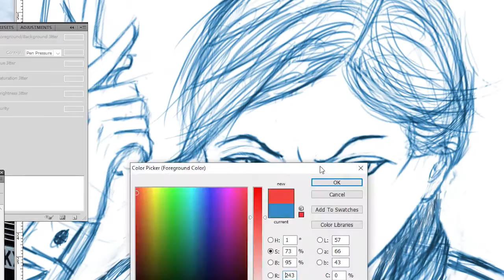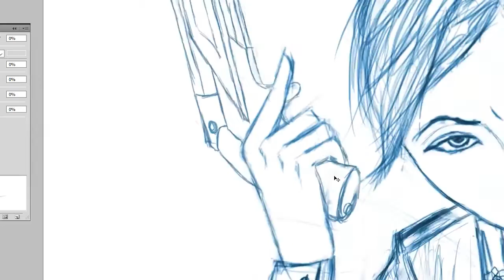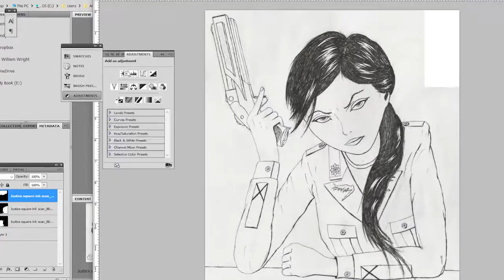Concept to Ink 1 - The Detective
(place your bets on how long it takes me to realize I gave her an extra finger on the right hand).

Time-lapse video of me taking rough sketches of a character for my upcoming novel "The New Aleph" and turning it into an inked composition.

Check out sample chapters and other artwork for the novel at WorldsofMebar.com

Includes "Dance, Dance, Christa Paffgen" by Anberlin